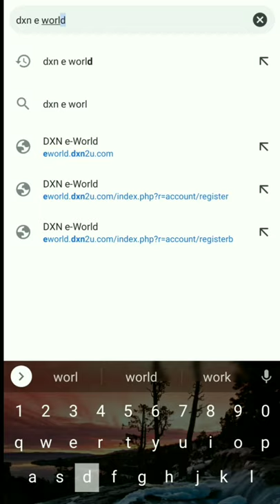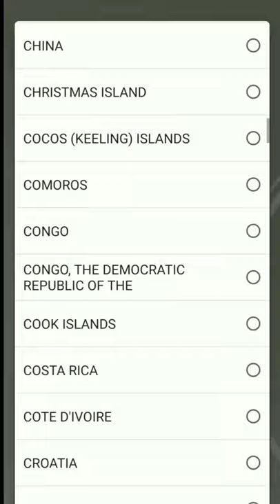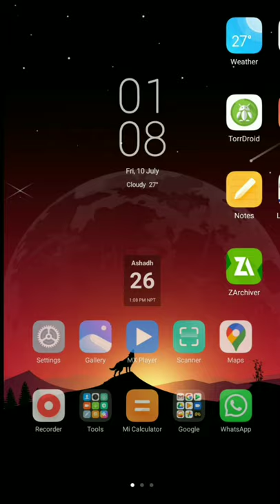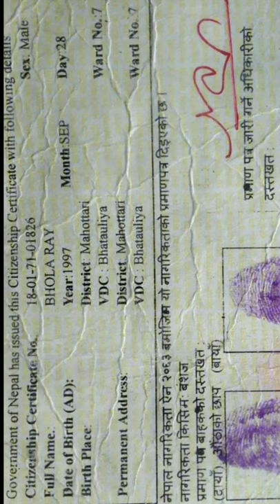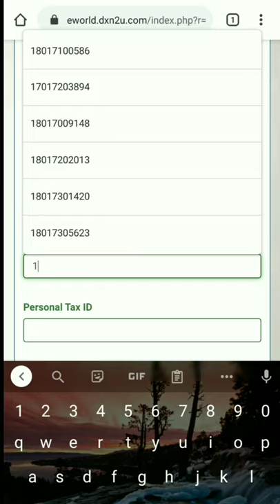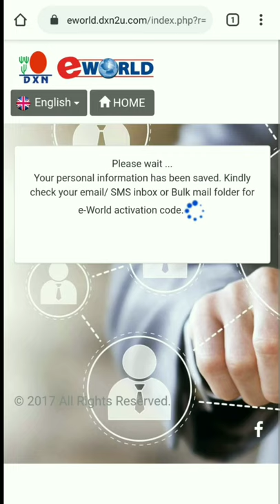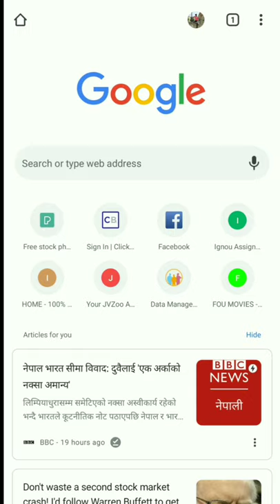How to join DXN in Hindi | Online | Free | DXN kaise join kare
( sponser name:- Bishnu Kumar Gupta will automatically appear )

How to join dxn?
Dxn kasari join garne?
How to join dxn online?
Dxn india kaise join kare in hindi?
How to join dxn India?
How to join DXN in india?
The world's largest ganoderma company, DXN,  is a  direct selling company.
You can make a better career with dxn business plan.
You all are invited to the DXN family where you get health along with wealth
There are 9 million plus active DXN member.
Thousands of people achieved their dream life doing dxn business.
You are most welcome to our DXN community.
DXN company is situated in more than 185 countries we can say almost it is all over the world you can make your team through all over the world because the motto of DXN is one world one market.
Join dxn today.
I am really very excited to share the dxn business plan to you.
I am heartily inviting you to become a member of the world's largest ganoderma company, dxn
DXN products are really very healthy and consumer based products.
In the time of the pendemic, everyone is going to focus on their immunity and we should also and  one of the best thing with that can improve our immunity is products regarding ganoderma that is the products of the dxn products are really very helpful. so your selling skills and become independent and financially free on wife DXN products and dxn business plan will really help you to lead a healthy and wealthy life.
Dreams come true if you are willing to pursue them.
DXN business plan and products of dxn or dxn  product is really beneficial to your career and your life and your family and your friends and relatives.
Dxn is the only dragon company in the world.
Is its business plan is really very easy to understand and make other people understand it too.
people are getting confused about their community health and this is the opportunity that we can take advantage of by joining DXN business.
If you are worried about your career then join dxn.
Lot of the shops and businesses will be vanished in 2020 due to this pendemic but the only thing that is growing is still in this pandemic on lockdown is network marketing people are being conscious about network marketing so is the best time to join DXN business model or DXN marketing plan
DXN is a multilevel marketing company based in Malaysia.[1] Founded in 1993 by Dato' Dr. Lim Siow Jin,[2] DXN manufactures and markets dietary supplements containing the mushrooms Ganoderma or Lingzhi.

DXN Holdings Berhad was first listed on the main board of Bursa Malaysia in September 2003 and delisted in December 2011 following a takeover bid by the founder. DXN Holdings was the sole shareholder of Daxen Biotechnology, a Malaysia-based manufacturer of monascus, vinegar, fruit enzymes and other beverage products.[6]

In 2018, DXN was listed 15th on the Direct Selling News Global 100 list of direct selling companies

You can directly join DXN india through the link given below. It's free to join.
I will give you step by step free training to become successful in DXN.

Dxn kaise join kare in hindi
Dxn kaise join kare